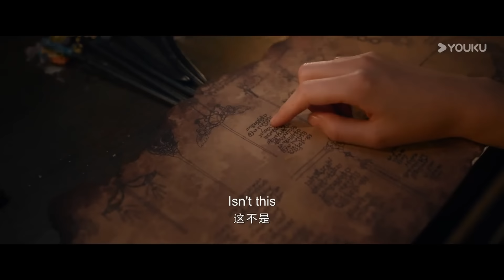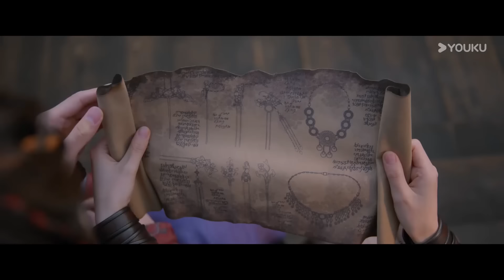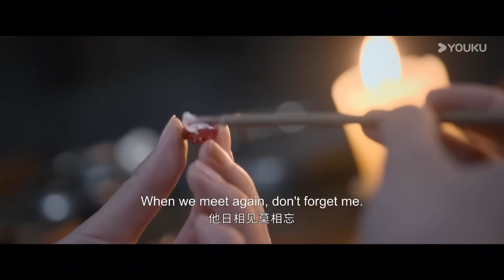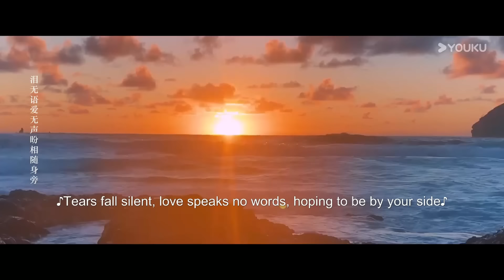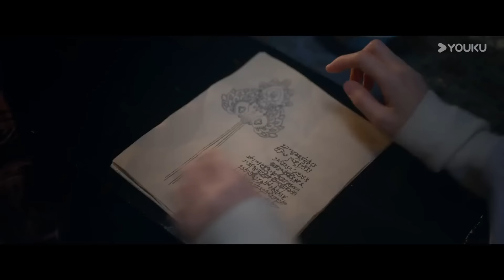ENGSUB【精华版】珠帘玉幕 The Story of Pearl Girl EP11-12 | 燕子京端午带商队启程！燕子京求娶玉观音？ | 赵露思/刘宇宁 | 古装剧情片 | 优酷华语剧场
【珠帘玉幕 The Story of Pearl Girl】合浦采珠奴端午历经万难逃出吃人的珠场，邂逅了西域商人燕子京和谦谦君子张晋然。她加入燕氏商队，一路摸爬滚打，璀璨的珠宝世界仿佛近在咫尺。然而西北之行，她却发现了自己的身世之密，更卷入了燕子京的复仇谜局，至亲皆死，至爱背离。端午改名苏幕遮勇闯扬州，宁可万劫不复也要追寻真相。然她终心如明镜，不被仇恨裹挟，一手缔造明镜台，联合张晋然昭雪旧案。原打算独自背负污名和仇恨的燕子京最终亦缓解心结，与她共对疾风骤雨。尘埃落定，苏幕遮在赛宝会上勇攀珠宝艺术高峰，众多原本屈从于命运的女子也因她而焕然新生。
★主演：赵露思/刘宇宁/唐晓天/尚新月/谢可寅/唐振超
   Starring: Zhao Lusi / Liu Yuning / Tang Xiaotian / Shang Xinyue / Xie Keyin / Tang Zhenchao